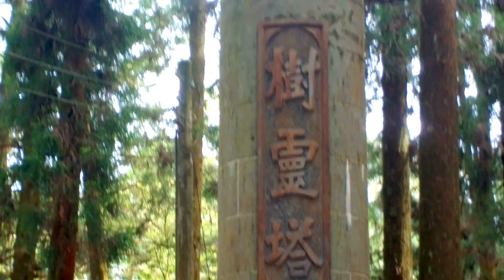阿里山 树灵塔 Ali Mountain